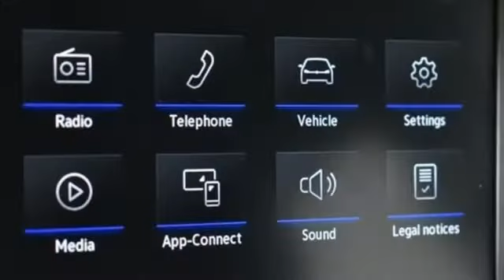New 2023 Volkswagen Taos Atlanta, GA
Year: 2023
Make: Volkswagen
Model: Taos
Trim: 1.5T S
Engine: 1.5L I4 Turbocharged DOHC 16V LEV3-SULEV30 158hp
Transmission: 8-Speed Automatic with Tiptronic
Interior: Gray/Black
Stock #: VS23003
VIN: 3VVCX7B24PM302206
2023 Taos Sbrbr[WHY PURCHASE FROM JIM ELLIS VOLKSWAGEN OF CHAMBLEE?]br* 30K Mile VW Care Maintenance included with every new 2022 Volkswagen from Jim Ellis Volkswagen of Chambleebr* Georgia's #1 Volkswagen Retailer (Combined New and Certified Pre-Owned sales volume in 2021)br* Georgia's #1 ID.4 EV Sales Volume in 2021br* Winner of Volkswagen Wolfsburg Crest Club (2014,2015,2016,2017,2018 and 2021)br* Winner of Consumers' Choice Award Winning Automotive Retailer for the last 17 consecutive yearsbr* The Jim Ellis Express Way a€“ Express Online Purchasing and At-Home Test Drivesbr* The Jim Ellis Automotive Group was founded locally in 1971 and remains family owned and operatedbrbr[DEALER INSTALLED EQUIPMENT]brCeramic Window Tint - $495brAllstate 3M Paint & Fabric Protection - $495br br[FACTORY WARRANTY]br* 4-year/50,000-mile Limited Warrantybr* 2-year/20,000-mile Carefree Maintenance Programbr* Next Generation Car-Net, including:br-VW Car-Net App-Connectbr- 5 years of complimentary Remote Access Servicesbr- Wi-Fi Hotspot service (requires subscription)br- Safe & Secure service (requires subscription)brbr[FACTORY INSTALLED EQUIPMENT]brbr* BLIND SPOT MONITOR DELETE CREDITbrbr* 8" Volkswagen Digital Cockpitbr* Push-button engine startbr* 6.5" touchscreen AM/FM radio w/ USB inputbr* Rearview Camerabr* App-Connect smartphone integration (w/ Apple CarPlay, Android Auto & MirrorLink)br* Electronic Parking Brakebr* 17" silver alloybr* LED headlights & LED Daytime Running Lightsbr* Automatic headlights w/ Coming Home/Leaving Home featurebr* LED taillights & LED rear license plate lightingbr* Black side mirror caps & Black roof railsbrbrFor more information including additional discounts, special program rebates, low APR financing, leasing specials, or if you are looking for inventory that is not on our website, please contact us:br* Call: 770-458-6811br* Chat/Text: See Link buttons on the Taskbarbr* In-Person at our Chamblee location: 5901 Peachtree Blvd. Atlanta, GA 30341brbrThe Next Step? Give us a call to confirm availability and schedule a hassle-free test drive! We are located at 5901 Peachtree Blvd, Atlanta, GA, 30341.brbr* Pricing valid towards purchasing with approved credit through Volkswagen Financial, cannot combine special offers, see Dealer for detailsbr* Pricing excludes gov. fees of tax, tag, title and Warranty Right Act (WRA)br* All Special Vehicle Pricing includes dealer service chargebrbr*** While every reasonable effort is made to ensure the accuracy of this information, we are not responsible for any errors or omissions contained on these pages. Please verify any information in question with Jim Ellis VW of Chamblee. ***

Address:
5901 Peachtree Industry Boulevard